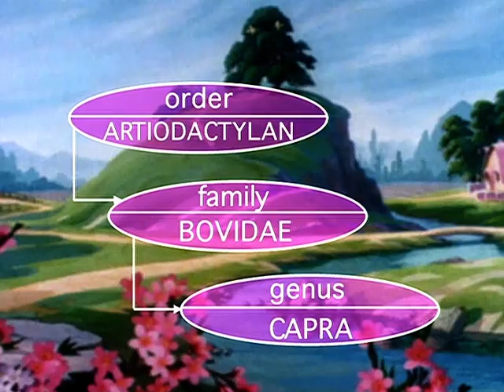GREAT BOOK OF NATURE ep 37 cartoon for children in English | TOONS FOR KIDS | tale for children | EN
GREAT BOOK OF NATURE ep 37 cartoon for children in English | TOONS FOR KIDS | tale for children | EN. The series is largely composed of segmented episodes hosted by a bear, and each of these feature one or more creatures. One can learn about a creature’s life and habits during a question and answer phase at the end of each episode. The locations featured vary from sea, land, and sky… and the creatures in question include many kinds of fish, mammals, insects, and birds. On occasion, a featured animal will be presented with its own name, while at other times, creatures will be presented according only to their species.